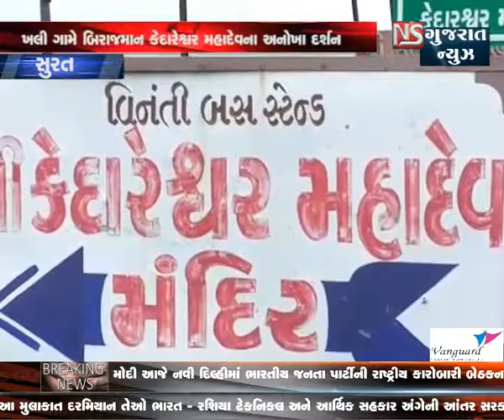KEDARESHWAR MAHADEV SPECIAL - 09-09-2018 || NS GUJARAT NEWS